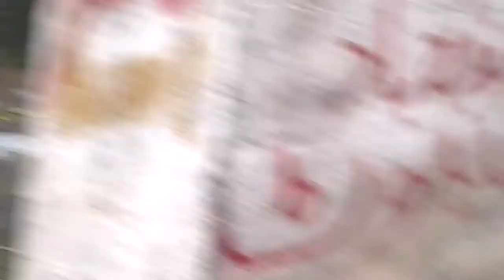Tour Naran (Pakistan)